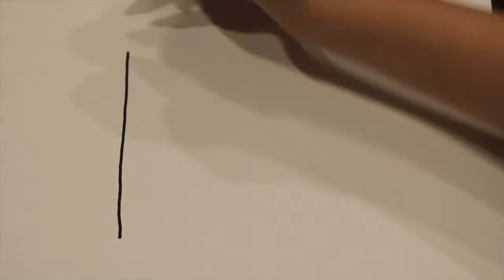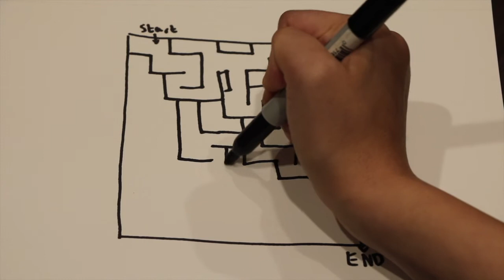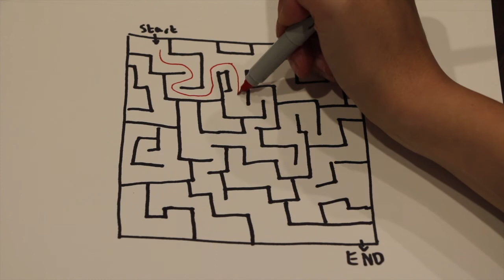How to draw a Maze (easy)